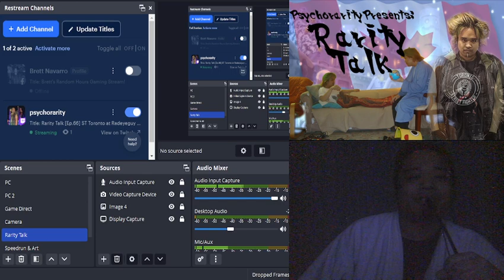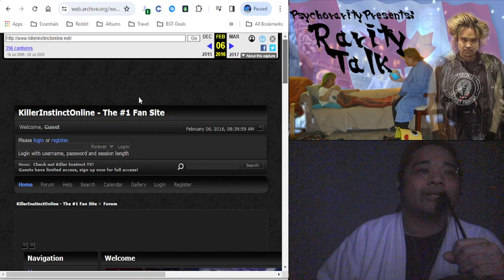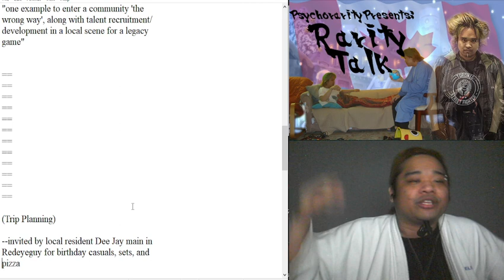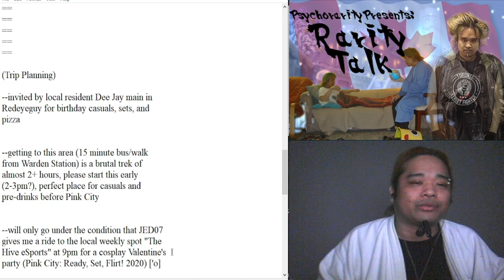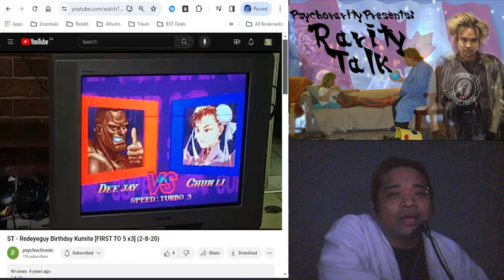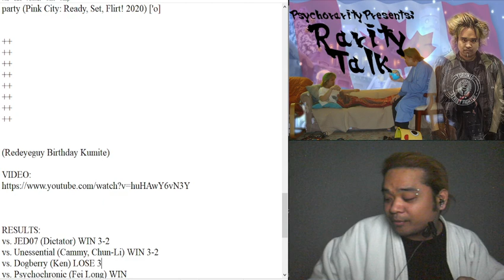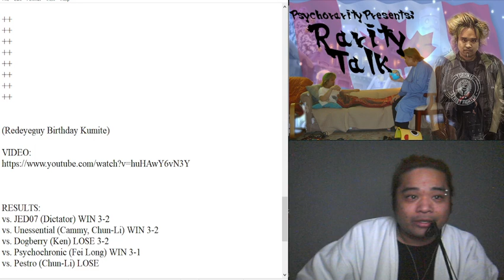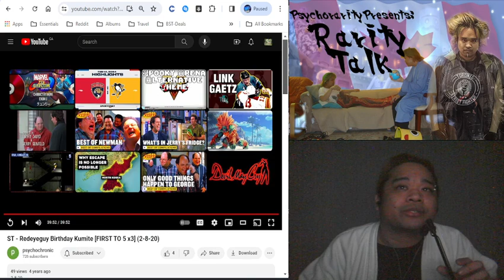Rarity Talk [Ep.66] ST Toronto at Redeyeguy Birthday Kumite (February 2020)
Rarity Talk [February 20, 2024]
Psychochronic aka. Psychorarity discusses "ST Toronto at Redeyeguy Birthday Kumite (February 2020)", the final casual Super Street Fighter II Turbo session recorded in February 2020 for Redeyeguy's birthday, shortly before the COVID-19 pandemic.
The sixty-sixth episode of hopefully many, part "Canadian history lesson", part "time theater", part "photo album", speaking about the Canadian Street Fighter community through my perspective.

TIMESTAMPS:
0:00 Intro
2:12 Profile
8:30 Trip Planning
12:49 Redeyeguy Birthday Kumite
52:57 Outro